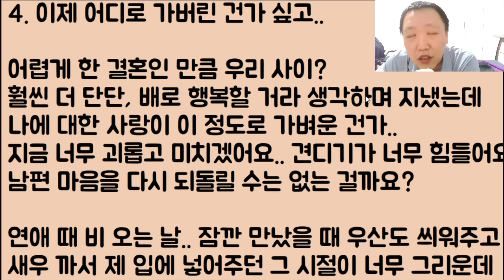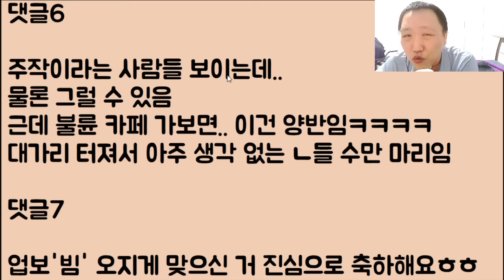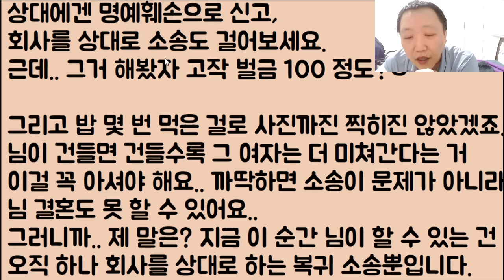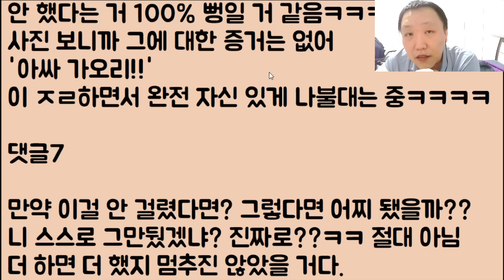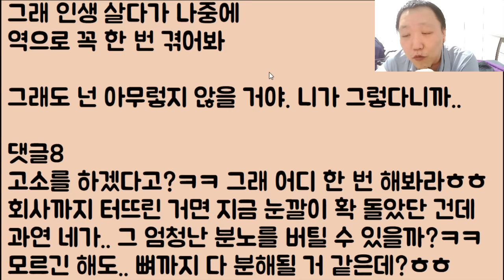[ㅋㅋㅋ🤪🤪] 남의 남편 뺏어와.. 겨우 결혼까지 성공을 했는데.. 이 인간이 또 바람을 피웁니다..ㅠ / ??? : 벼락 맞았네?ㅋㅋ 아이고 꼬시다